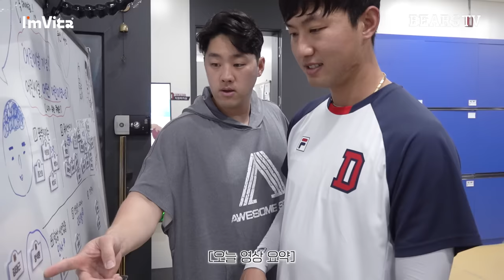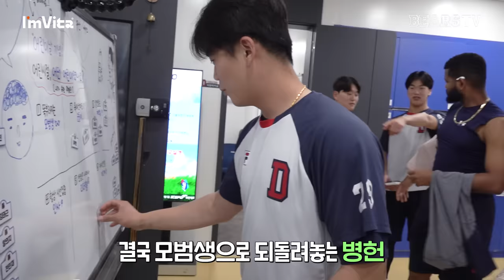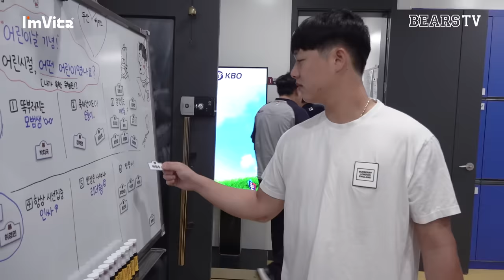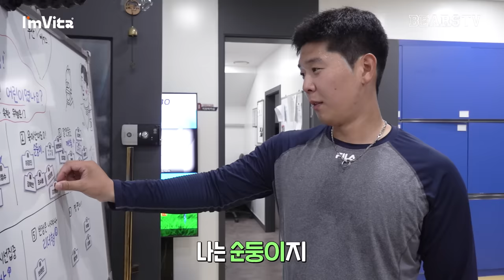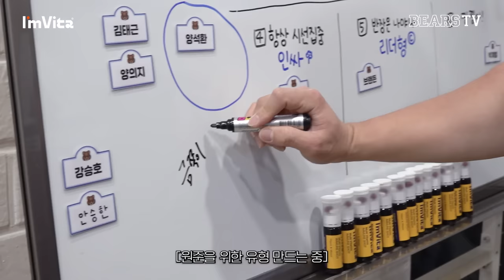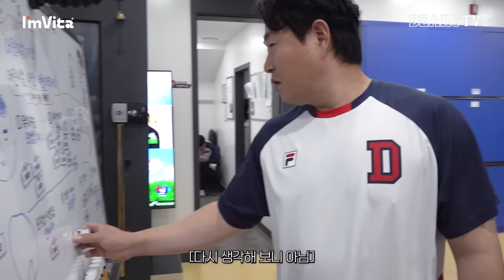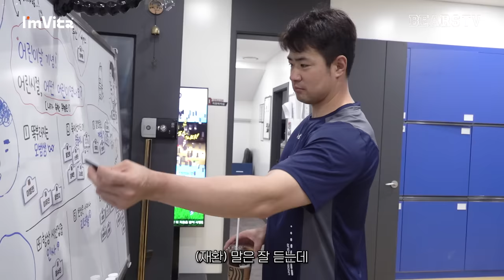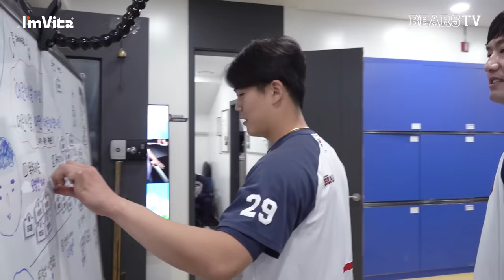어린이날 기념 🐣 베어스랑 어린 시절 잼얘할 사람? | 아임비타와 함께하는 무인 출근길 💬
증인은 없고 본인 피셜만 가득한..🤔